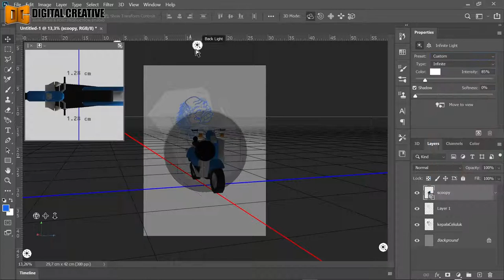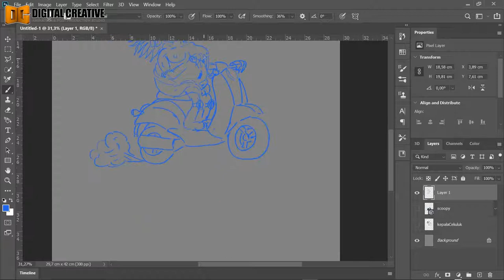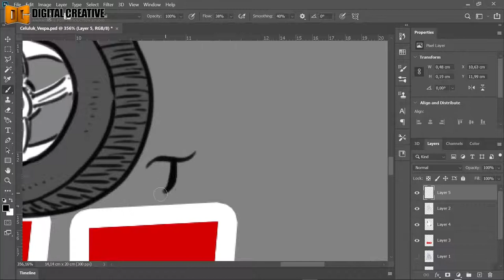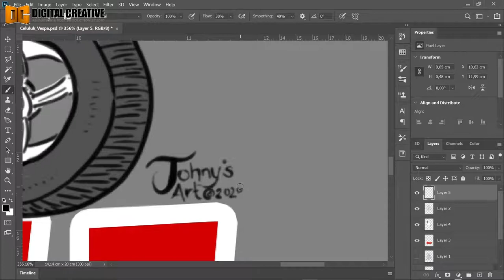Balinese Cartoon Drawing Timelapse with Photoshop CC 2020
Kali ini saya akan share proses menggambar kartun menggunakan Adobe Photoshop CC 2020. Disini saya menggunakan fasilitas 3D Import untuk membuat referensi scooter dari sebuah 3D Model. Model Scooter saya download dari 3DWarehouse dalam format Collada, lalu dirubah ke format obj menggunakan Maya, lalu di-import di Photoshop dan di atur sudutnya agar sesuai dengan kebutuhan gambar.
Ok...selamat menonton dan semoga bermanfaat...!

Salam Kreatif...!!!